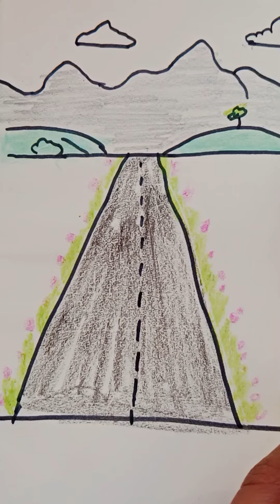Drawing a road for beginners 🛣️🛣️. রাস্তা আঁকানোর সহজ উপায়।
@Ana Arts and Crafts. Drawing a road. ‎@Ana_Drawing_Institute
arts academy
arts tutorial